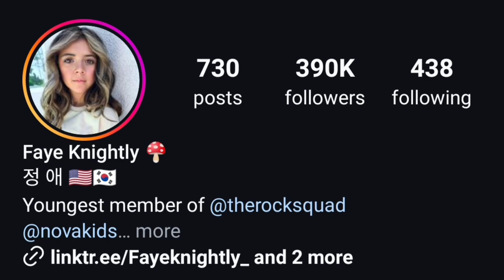Faye Knightly Vs Kids Roma Show Lifestyle Comparison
YouTube Star

Birth Sign
Libra

Birthplace
Ukraine

Age
12 years old

Ukrainian social media star who has gained fame for his Kids Roma Show YouTube channel. His toy reviews, unboxings, kid-friendly vlogs and hauls have earned him more than 15.4 billion cumulative views.

His YouTube channel was created in May 2015. He was two-years-old at the time